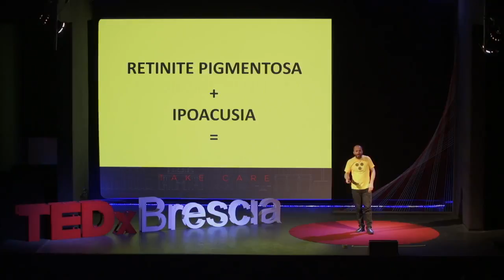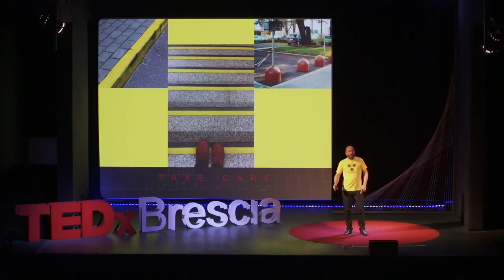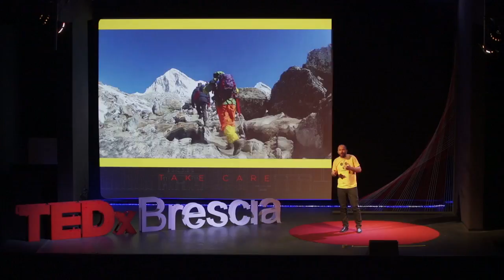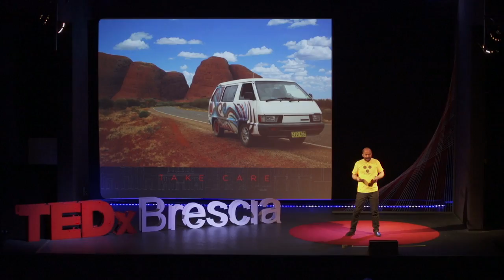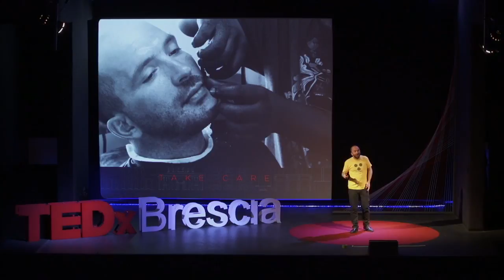Il colore del possibile | Dario Sorgato | TEDxBrescia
Dario Sorgato ci parla dei limiti in un modo nuovo, come demarcazione tra la zona di comfort e il nostro potenziale, limiti che possiamo spostare, ampliare grazie ai sogni e alla determinazione. Prendersi cura del limite è prendersi cura di ciò che siamo e di ciò che non siamo ancora, ma che possiamo essere se rendiamo visibile l'invisibile.

Fondatore di NoisyVision, progetto che si pone l’obiettivo di costruire una rete di individui pronti a condividere le loro capacità, risorse, storie ed esperienze per migliorare la vita delle persone con diverse abilità visive e/o uditive, e permettere ad altri di comprenderle meglio. Viaggiatore inarrestabile, nel 2008 parte per un viaggio che da Città del Capo lo porta a L’Avana, navigando per quasi due anni attraverso l’Oceano Atlantico e lungo le coste del Brasile e delle isole del Mar dei Caraibi. Nel 2015 ha organizzato una spedizione fino al Campo Base dell’Everest per dare voce alla campagna di sensibilizzazione a favore dell’accessibilità e mobilità degli ipovedenti.  Fondatore di NoisyVision, progetto che si pone l’obiettivo di costruire una rete di individui pronti a condividere le loro capacità, risorse, storie ed esperienze per migliorare la vita delle persone con diverse abilità visive e/o uditive, e permettere ad altri di comprenderle meglio.

Viaggiatore inarrestabile, nel 2008 parte per un viaggio che da Città del Capo lo porta a L’Avana, navigando per quasi due anni attraverso l’Oceano Atlantico e lungo le coste del Brasile e delle isole del Mar dei Caraibi.

Nel 2015 ha organizzato una spedizione fino al Campo Base dell’Everest per dare voce alla campagna di sensibilizzazione a favore dell’accessibilità e mobilità degli ipovedenti. Nel documentario autoprodotto YellowTheWorld – Everest Edition racconta questa avventura.

Scrittore, blogger e performer, cerca di combinare le sue passioni per realizzare progetti visionari che possano aiutare altri ad accettare e vivere i propri limiti. This talk was given at a TEDx event using the TED conference format but independently organized by a local community.